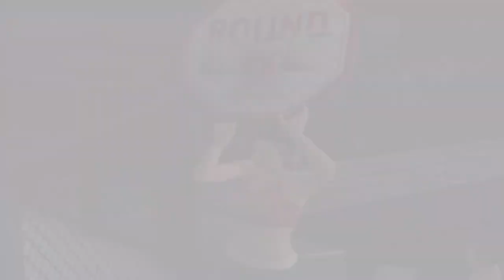UFC Sudden Impact Gameplay Bas Rutten vs Lorenzo Fertitta